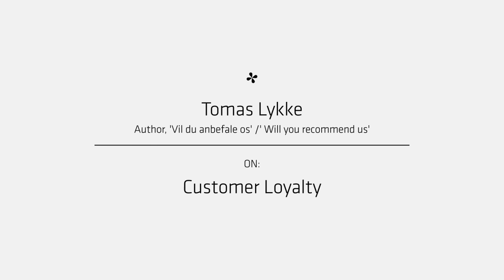How to improve customer loyalty and get better financial results (1 of 5)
Tomas Lykke, expert in customer loyalty, shares his knowledge on how to use Marketing Automation to engage customers as a part of your overall marketing mix.

Learn this:
- Why you should improve customer loyalty
- What drives customer loyalty
- What characterizes the companies that are really good at creating customer loyalty?
- The secret behind developing and implementing a customer strategy
- The first thing you need to do if you want to improve customer loyalty

"Numbers show that customer loyalty is the key to higher customer retention rates and better financial results, "says Tomas Lykke, customer loyalty expert and the author of a new book on customer loyalty: Can you recommend us? He shares his expertise on how to get better customer loyalty. "Involvement of employees on all levels is crucial!" he says.